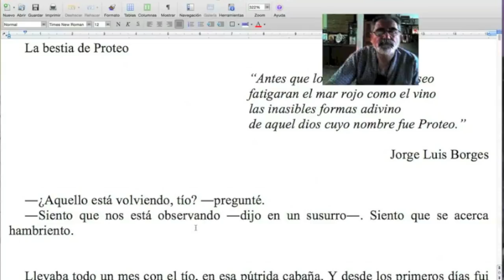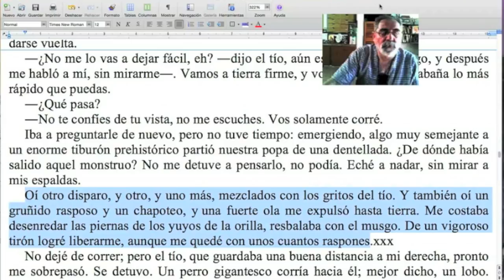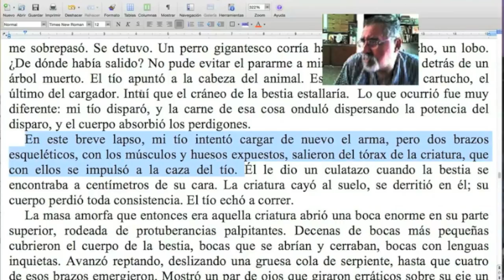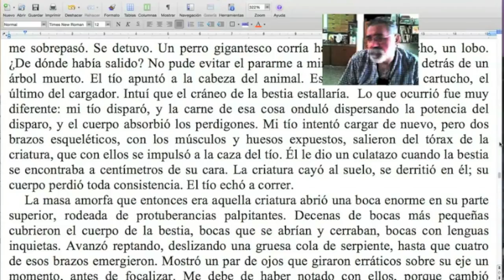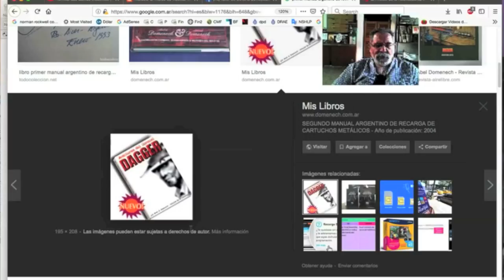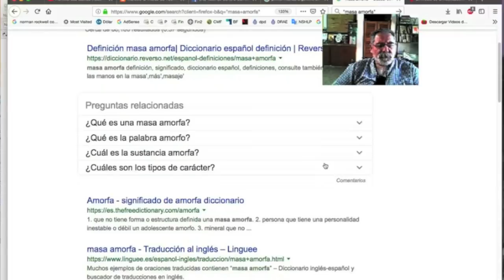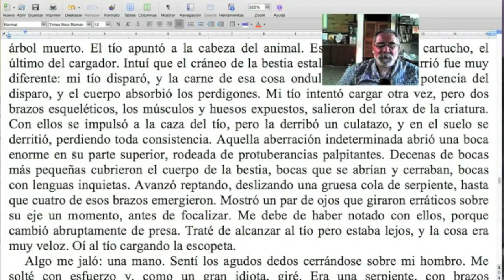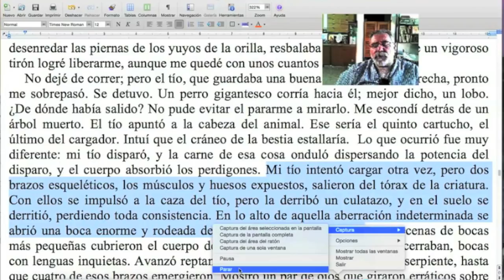Corrigiendo "La bestia de Proteo", de Lautaro Molendi (CUARTA PARTE) / TCyC #233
Volvemos a las correcciones de cuentos completos, amigos de nuestra querida audiencia, como en su momento trabajamos con relatos de Pablo Laborde y Cristian Acevedo. Esta vez el cuento elegido para editar en vivo es "La bestia de Proteo", de Lautaro Molendi. ¡No se pierdan este nuevo Programa Central del TCyC, y muchas gracias por likearlo y compartirlo!